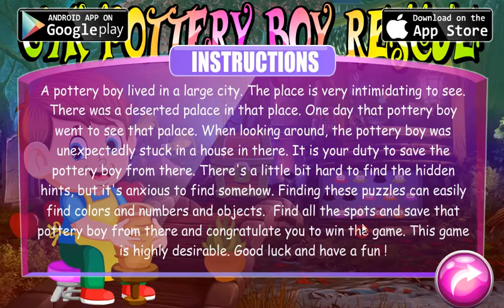G4K Pottery Boy Rescue Walkthrough [Games4King]